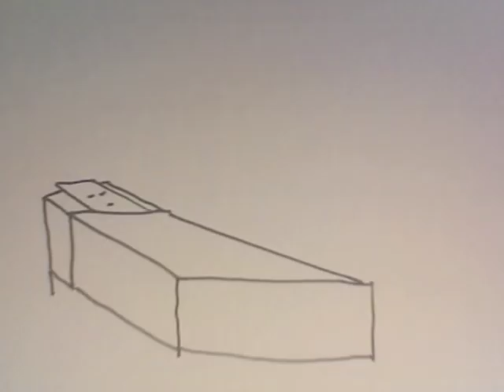STATE OF GRACE - THE KAYS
Watch ABC Family's "Switched At Birth" to hear State Of Grace by The Kays.